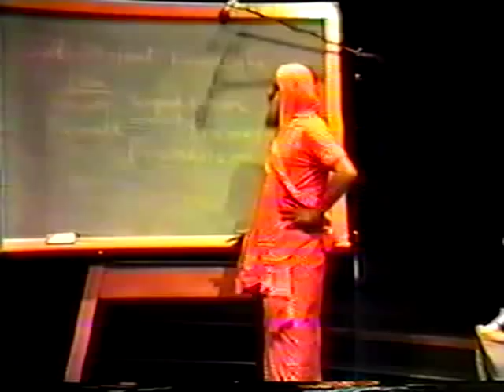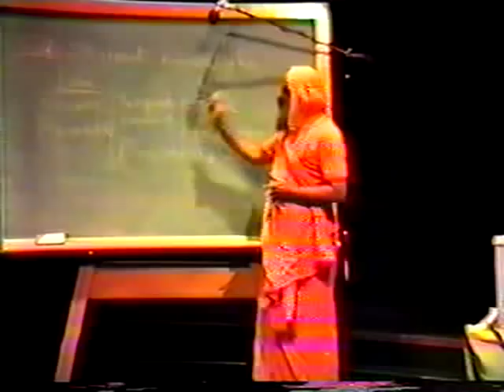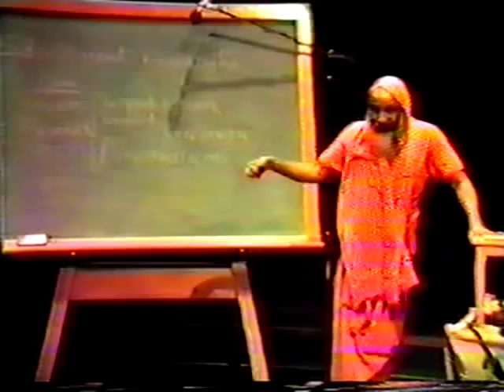#4 of 11 Swami Dayananda - (w/subtitles) The Nectar of Non-Duality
1983 West Coast Spiritual Camp held by Swami Dayananda saraswati